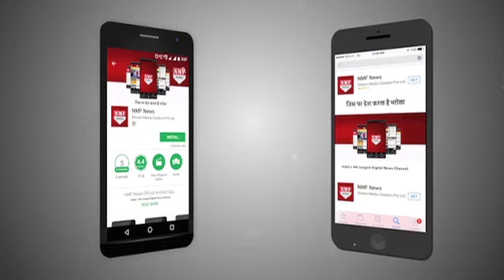Doklam में China ने फिर शुरू किया Road बनाने का काम, बढ़ सकता है तनाव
Barely a month after the winding down of an aggressive stand-off with India at the Sikkim border, the Chinese army is back to building a road on the Doklam Plateau, just 10 km from the location of the last conflict. The Doklam Plateau is claimed by both Beijing and Bhutan as their territory. India backs Bhutan's claim